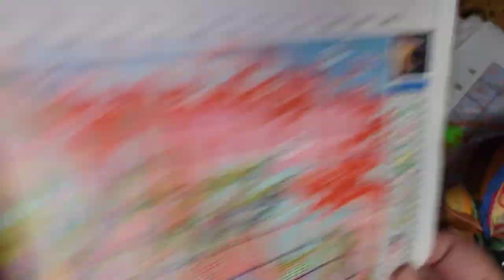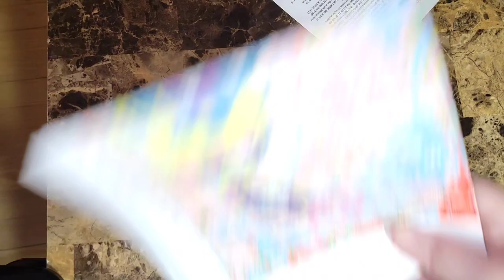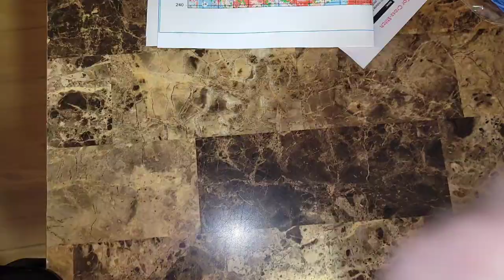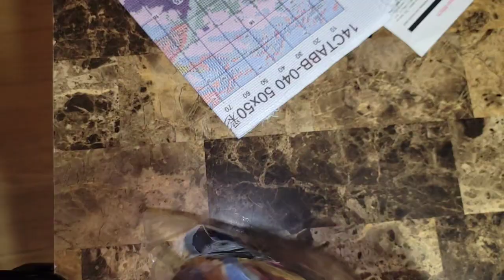Déballage en partenariat avec Onedaysaving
Onedaysaving Mid-year promotion activities:

If the order amount exceeds 100 US dollars, another 10 US dollars can be deducted (10 US dollars will be automatically deducted when the order is placed). That is, if the order amount exceeds 100 US dollars, a total of 15 US dollars can be reduced.

Number of coupons: 200 (first come first served),Limit one per person.

Activity time: June 15, 2023 to July 31, 2023.